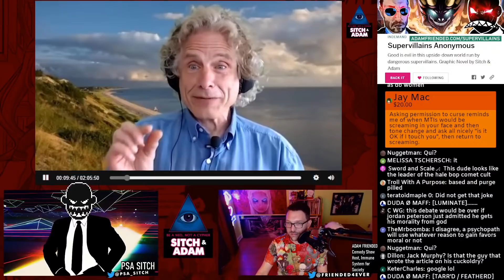Why do progressives hate PROGRESS? - Show #171